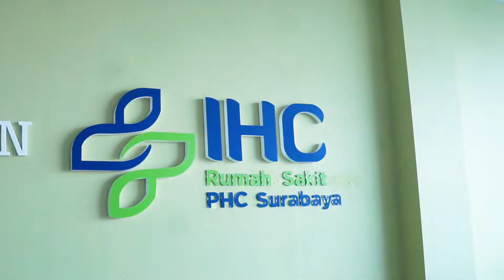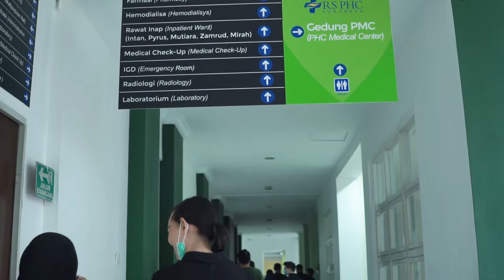COMPANY VISIT RS PHC SURABAYA | JCI EAST JAVA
Pada kesempatan kali ini jaycess dapat kesempatan untuk company visit ke RS PHC Surabaya dan berkesempatan untuk belajar dari direktur Operasional PT Pelindo Husada Citra, Drg Purwanti Aminingsih, MARS., PHD.

Penasaran kan sama Company Visit JCI East Java selanjutnya?

Join JCI East Java hari ini juga!